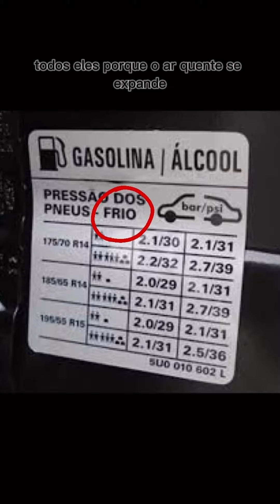Orientações de Segurança e outras ao calibrar pneus - Abordagem da Segurança Proativa